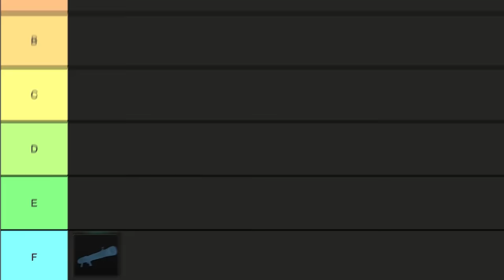Buying The MOST OVERPOWERED WEAPON In Roblox Flag Wars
Roblox UGC Merch Buying The MOST OVERPOWERED WEAPON In Roblox Flag Wars